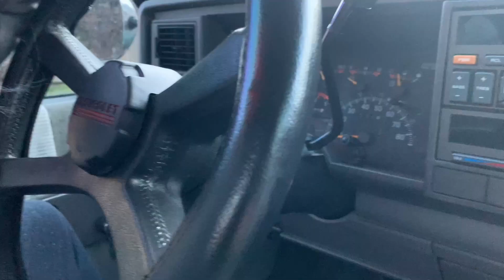Father & Son Talk | The Birds & the Bees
RAUNCHY COMEDY ALERT!

This is a father & son skit where pops teaches his son about the birds and the bees and some other stuff.

We are a couple of married lesbians who enjoy to laugh every chance we get. We hope we can make you laugh, too!

Relatable content, comedy skits, storytime, vlogs and more!